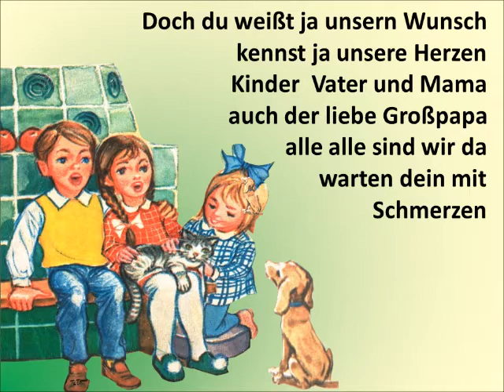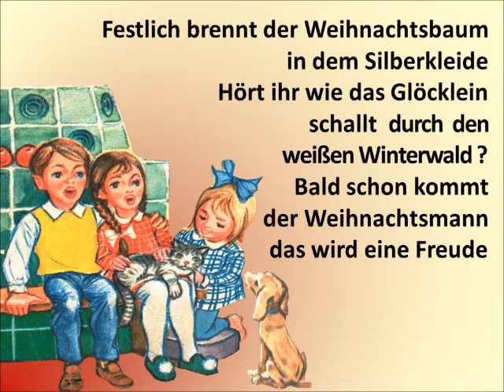Morgen kommt der Weihnachtsmann - Ronny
Weihnachtslieder mit Bildern und Texten zum Mitsingen